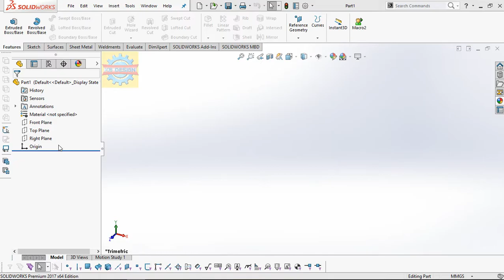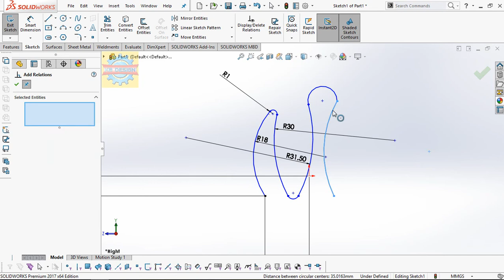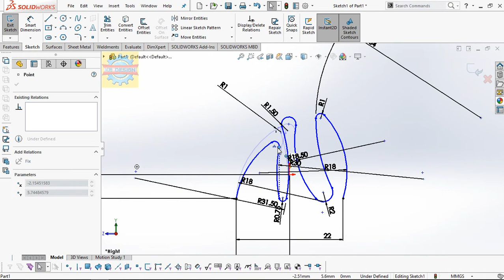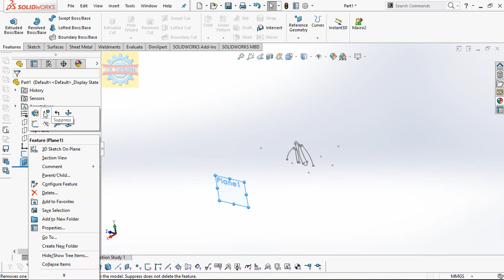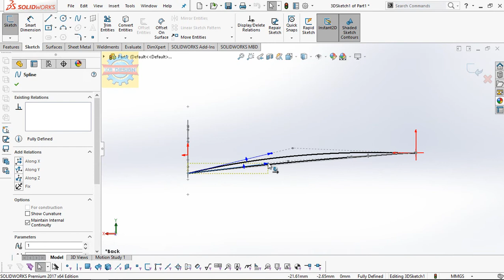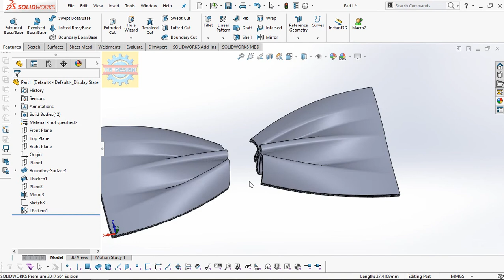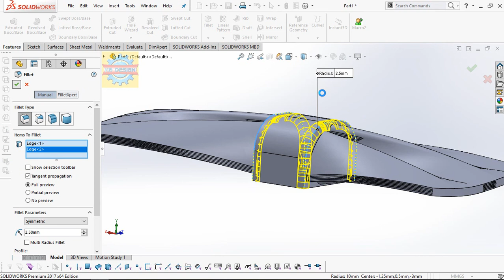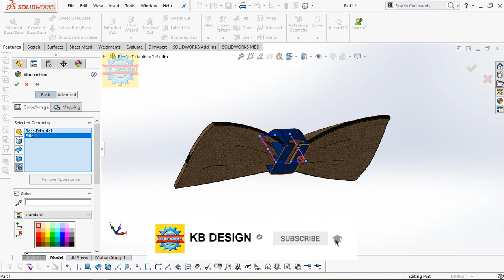「DESIGN 199」 How to model Bowtie by Solidworks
How to model Bowtie by Solidworks

This (image)Bowtie was rendered by Solidworks visualize

Contact Facebook for works Mechanical Shirts